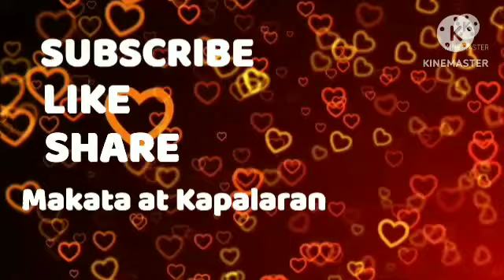Oras Positibo Paglalaro ng PERA September 07, 2023